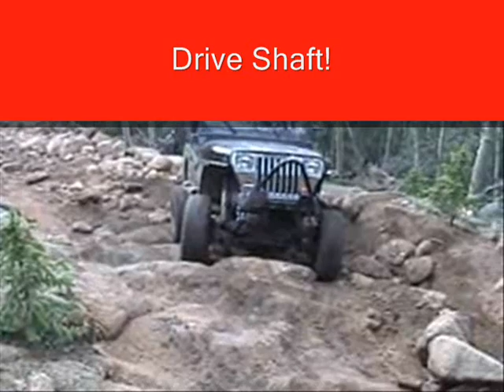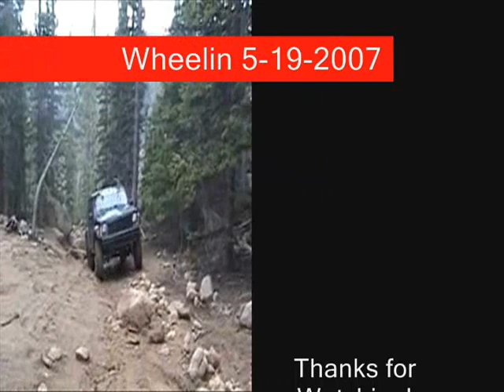5-19-2007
At it again, little muddin, little crawlin, little carnage, and a lot of fun